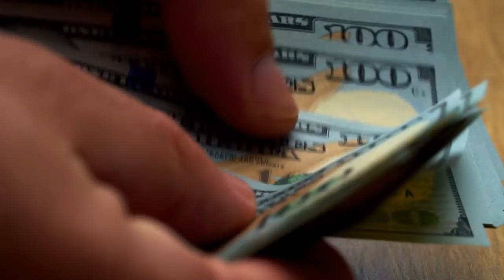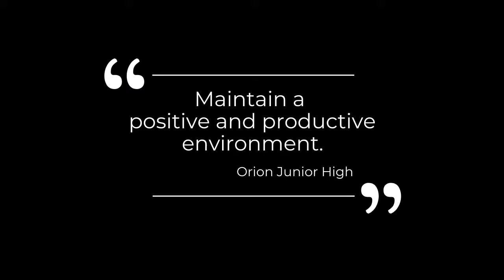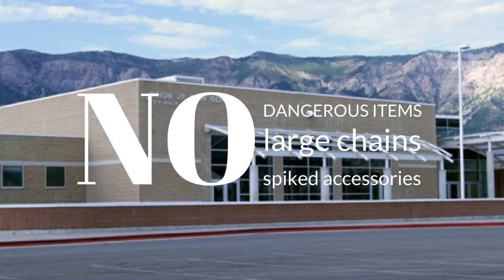Orion Professional Learning Dress Standard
An explanation of Orion's standard of dress.